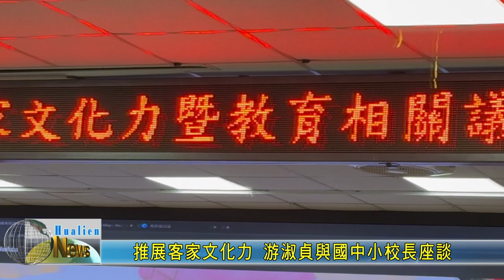20240117 04 推展客家文化力 游淑貞與國中小校長座談